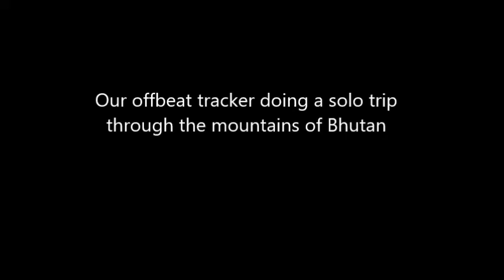Cycling in Bhutan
Our offbeat tracker doing a solo trip through the mountains of Bhutan. The world is your oyster, come explore with Offbeat Tracks!